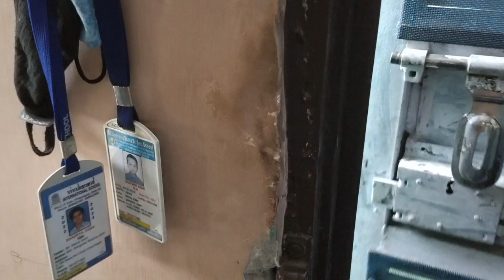दिल्ली NCR में हड़कंप मच गया अपना काम छोड़ कर पेरेंट्स गए स्कूल बच्चों को लेने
Hello friends i am SONI JOSHI from Uttrakhand
Here you will get amazing vlogs of everything